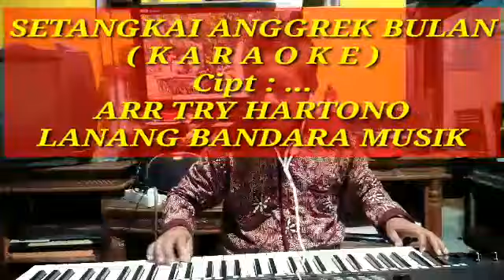SETANGKAI ANGGREK BULAN,KARAOKE,BY SANDHORA MUKSIN,ARR TRY HARTONO,LANANG BANDARA MUSIK.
lagu Setangkai Anggrek Bulan yang dinyanyikan oleh Titiek Sandhora Muchsin ini diaransemen kembali oleh trihartono RT 1 RW 1 kelurahan kebokura kecamatan Sumpiuh Kabupaten Banyumas dengan tujuan untuk melestarikan musik nostalgia atau musik legendaris Indonesia